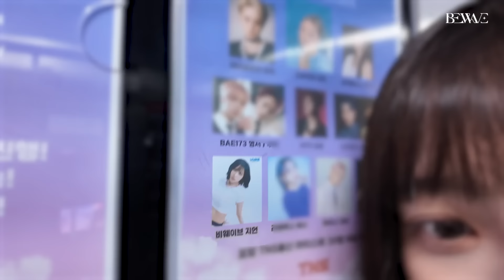[BE;STORY] 지언이의 휴가 VLOG 🐶💙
Connect with BEWAVE